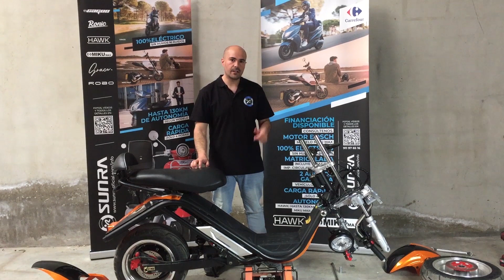Cómo Montar Tu Ciclomotor E-Thor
En este vídeo te explicamos cómo montar tu nuevo ciclomotor eléctrico E-THOR.

En sólo 2 minutos podrás tener tu nueva moto lista para usar. Sigue estos sencillos pasos y disfruta de todas las prestaciones que te ofrece.

¿Aún no tienes tu E-THOR? ¡Hazte hoy mismo con ella! Todo el proceso de matriculación se incluye en el precio, así como gastos de envíos en península.

Ideal para los desplazamientos en ciudad.

¡Te esperamos!